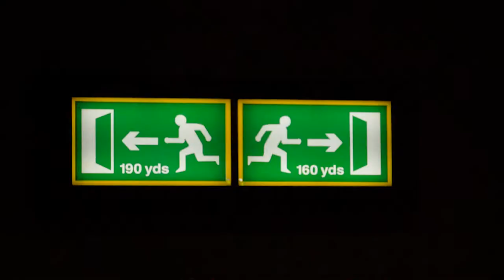'WHOLE OF LONDON' Nina Miranda & Antony Elvin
Whole Of London. from the album 'Freedom of Movement' by Nina miranda
on Six Degrees Records.
nab it & the rest of the album from whence it came "Freedom of Movement" Nina Miranda';

Elvin/ Miranda
Lead and bv’s: Antony Elvin & Nina Miranda
BV’s: Georgie & Burl Elvin & Penny Embden.
Guitars, Bass Guitar, Percussion, glockenspiel: Antony Elvin
Drums: Sam Kelly, Crumhorns, flutes and piccolo: William James Summers
Arranged, recorded, produced and mixed by Antony Elvin @ Camden Mews Studios

VIDEO CREDITS;
Director and filming: Oly Ralfe
Editor: Emma Faulkner

Produced by Oly, Emma, Antony & Nina

Production assistants Paddy Norris and Fernanda Rabelo
Extra in party scene; Fernanda Rabelo

Nina's better style moments are in 70's silk & crepe with the help of Lizzie Greene @ Mishka Vintage.

Antony dressed himself : )

LYRICS
Whole of London

1/
Time is the thing that stops everything
Happening all at once to begin
Though at once can be quite good

Yes and it’s just like buses that come
123 when we line up as one
The bell rings
And we’re all gone

CHORUS
I searched the whole of London Town I wondered
Down i wandered

Papaya!

2/
In the rain I took your hand held it close against my tan
Anything to keep you warm

Hot and bothered outside in the rain
How you twirled me a gain and again
But I took a taxi home

CHORUS
Down i wandered

Papaya!

MID 8
And I was looking out there must be a sign
Of cocktail feelings we mixed last night
Of our own kind
Once again in a taxi I’d fled
But I kept on the tip of my tongue
The number that time hasn’t rung

CHORUS
I searched the whole of London Town I wandered